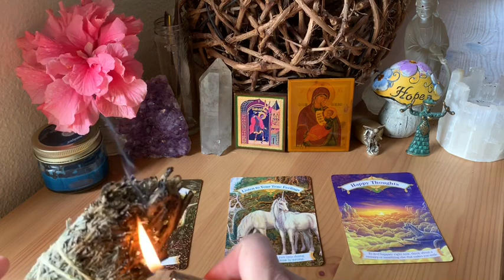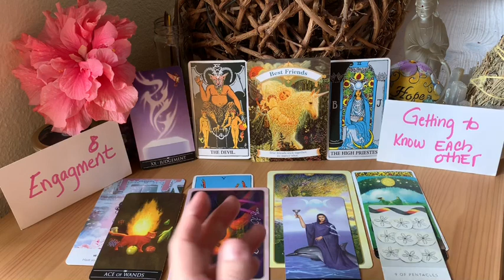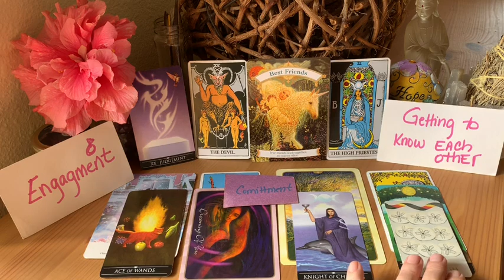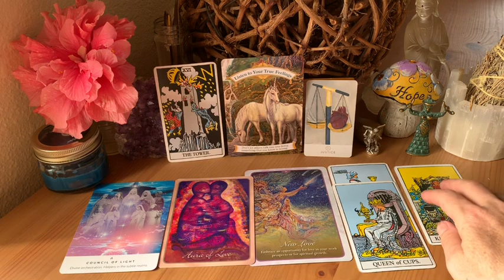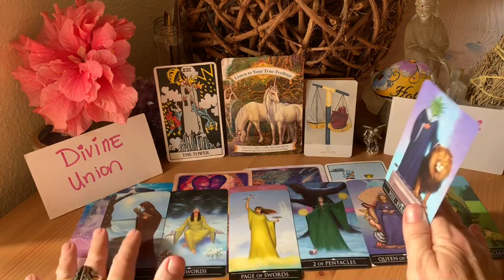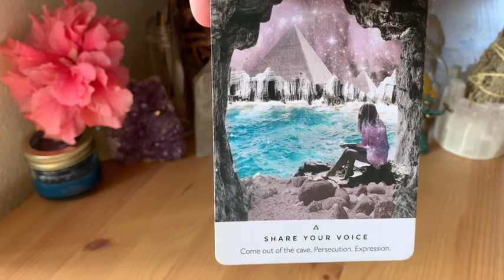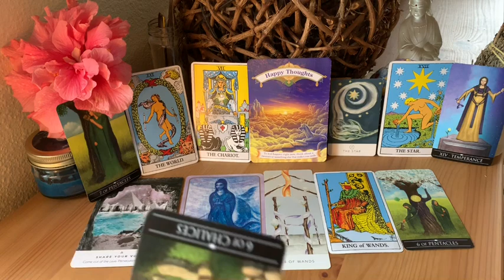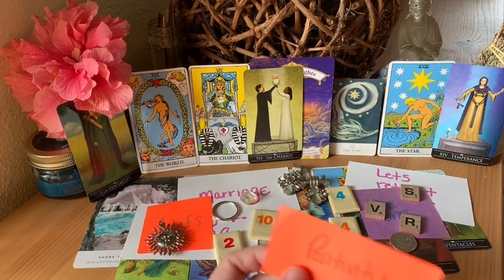Pick a card love | NEXT 48 HOURS - THEIR THOUGHTS, FEELINGS, INTENTIONS & ACTIONS (From now)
Hi, 5D family!

Welcome to my 5D (5th Dimension) Earth channel. Thanks for dropping by for my free pick a card tarot/oracle reading! This reading is to help you connect to your inner divine guidance in order to elevate your vibration and live from your highest truth!

Timestamps ⏱⏱⏱⏱

Pile 1 -  Best Friends: 2:42
Pile 2 - Listen to True Feelings: 17:05
Pile 3 - Happy Thoughts: 31:18

✅ If you value these readings and want to donate to the creation of more videos please PayPal me

In love and light 5D family!

J.G.